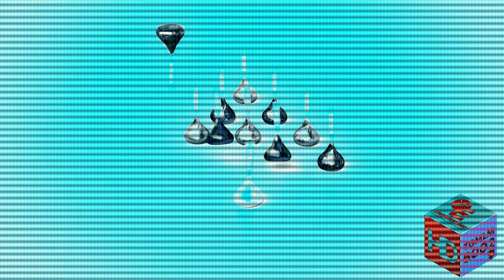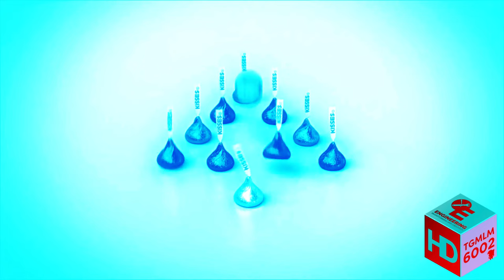Hershey's Holiday Bells Effects | VIZ Media ID Effects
Credit to The Hershey Company for the commercial.